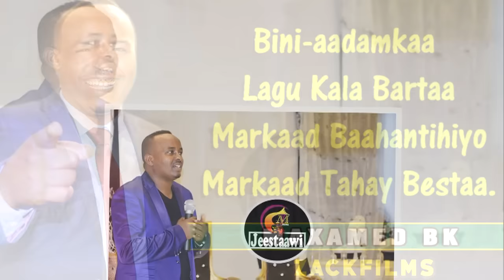MAXAMED BK┇BINI AADAMKAA LAGU KALA BARTAA┇LYRICS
MAXAMED BK HEES CUSUB (BINI AADAMKAA LAGU KALA BARTAA ᴴᴰ) LYRICS BY ZACK FILMS